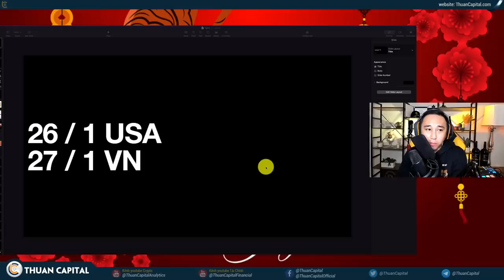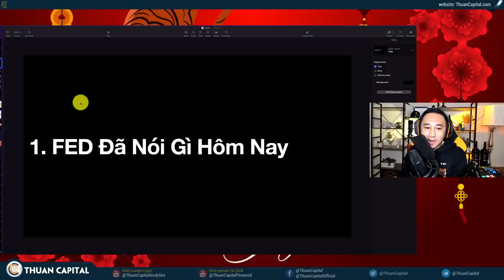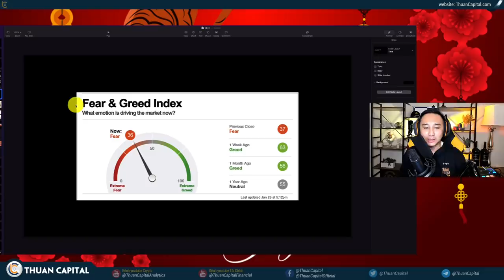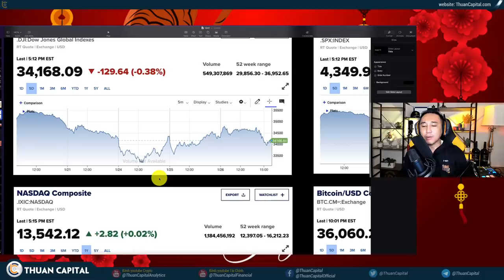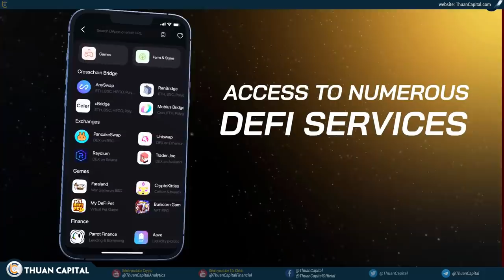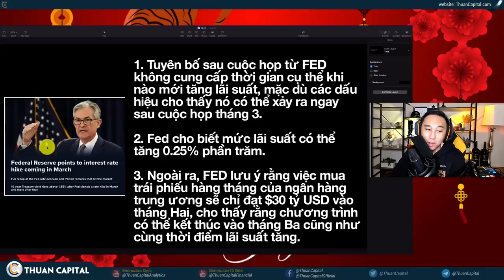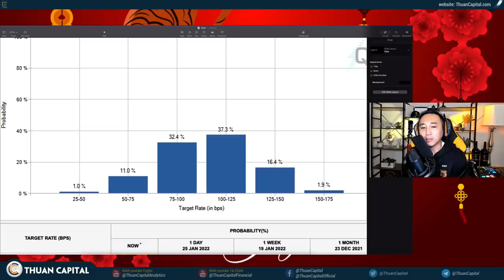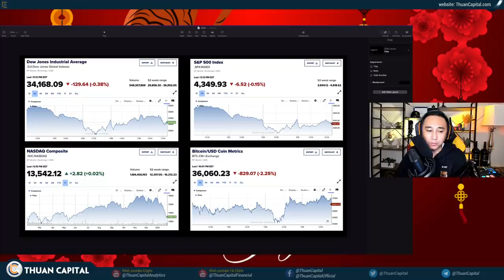1241 (Part 1) - FED Đã Nói Gì Mà Thị Trường Đỏ Vậy?